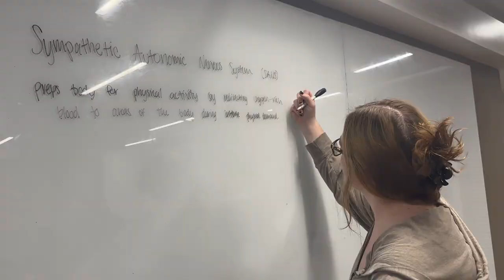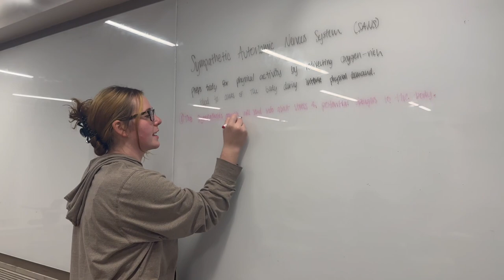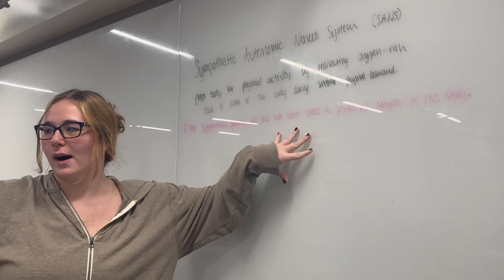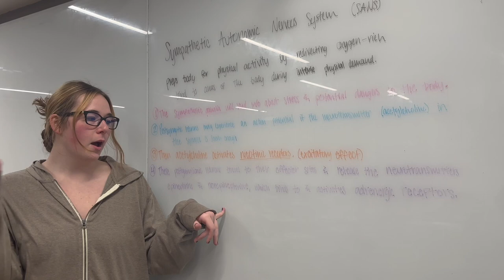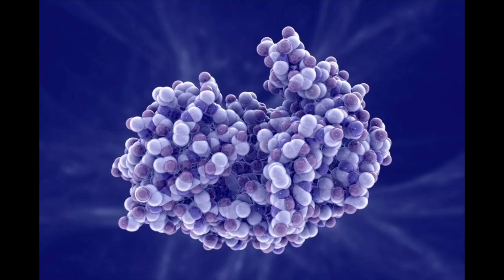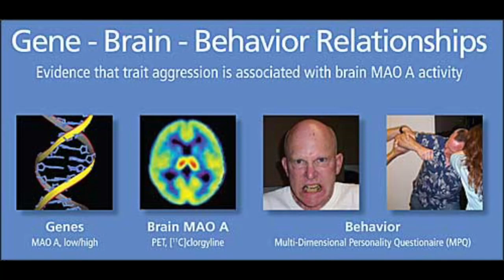Jumanji: Welcome to the Jungle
Becoming a Scientist 1001
Thursday 12-1:30